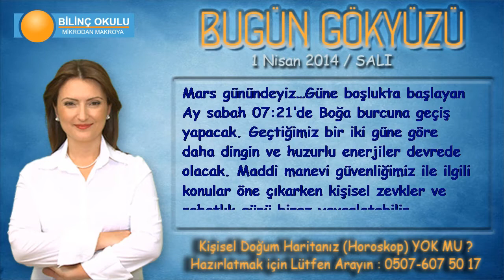BOĞA Burcu, GÜNLÜK Astroloji Yorumu,1 NİSAN 2014, Astrolog DEMET BALTACI Bilinç Okulu